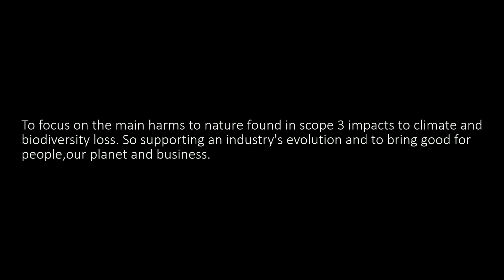Quick turnaround promotional with voiceover and motion graphics